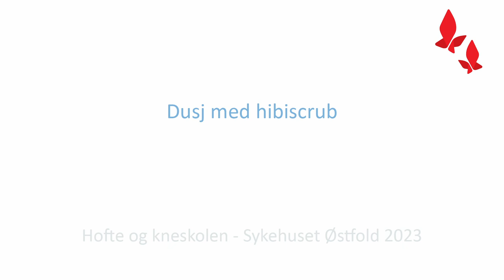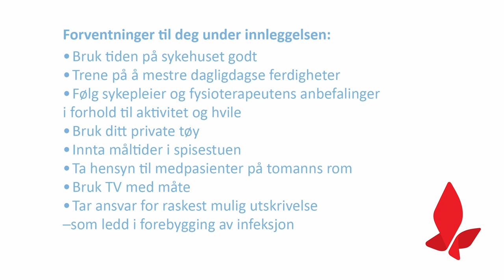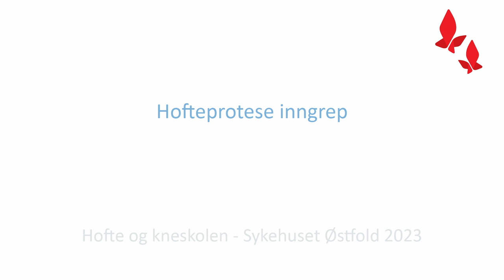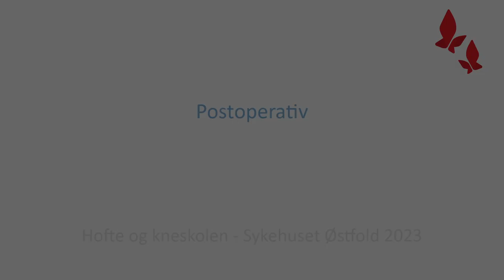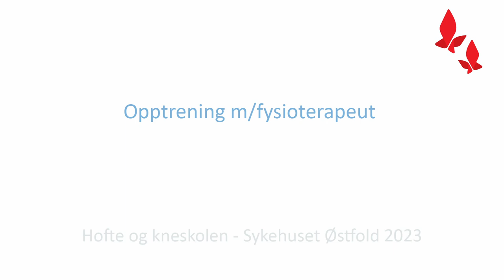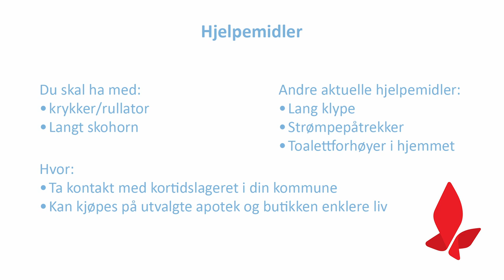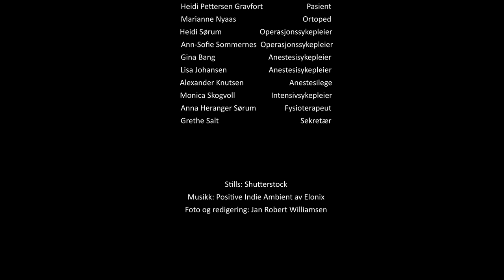Velkommen til hofte og kneskolen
Denne video tar deg igjennom hvordan et vanlig løp for hofte og kneoperasjoner vil foregå på Sykehuset Østfold Moss, og hvordan du skal forberede deg

Timecodes
0:00 Intro
0:32 Ta med til innleggelsen
0:41 Forberedelser til operasjon
1:08 Forebygge infeksjon
1:26 Hjelpemidler
1:40 Fysioterapi
1:59 Faste
2:40 Dusj med hibiscrub
4:03 Sår og sårkontroll/blodprøve
4:32 Forventninger til deg under innleggelsen
5:02 Hofteprotese inngrep
5:46 Kneprotese inngrep
6:48 Oppmøte dagen
9:36 Forberedelsesrommet
11:25 Postoperativ
14:07 Opptrening m/fysioterapeut
17:13 Hjelpemidler
17:43 Rulletekst